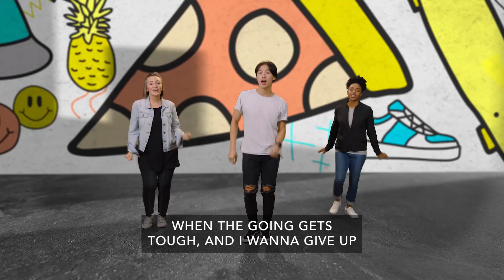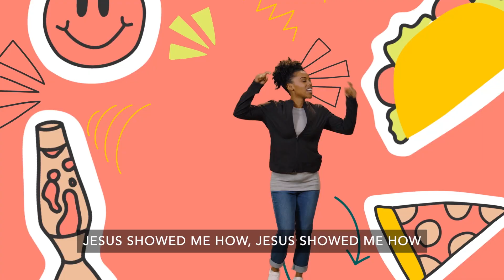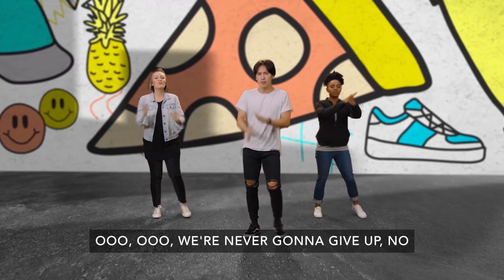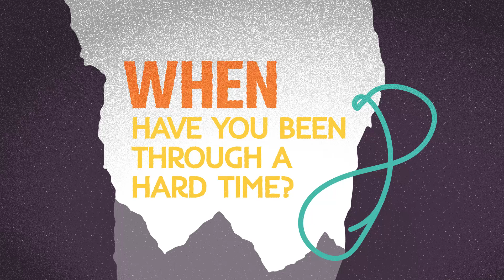Northpark Kids | K-5 - Cliff Hanger : Week 4 (October 23, 2022)